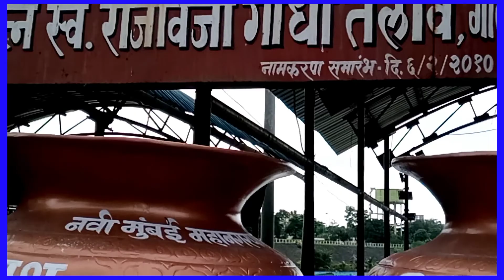Gothivali Talaw || Rabale Gothivali Lake || New Mumbai Rabale Ghansoli Gothivali Pond || India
आज मैले गोठीवली गाउँको एउटा सुन्दर तालको दृश्य देखाएको छु। यो भारतको नयाँ मुम्बईको रबाले, घन्शोली अन्तर्गत पर्दछ।